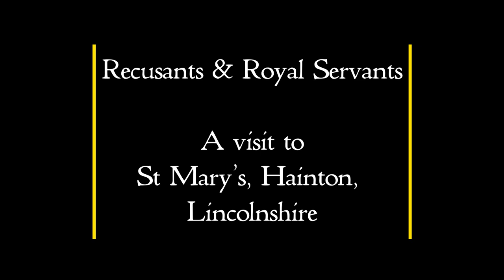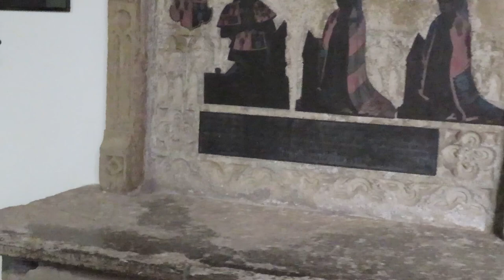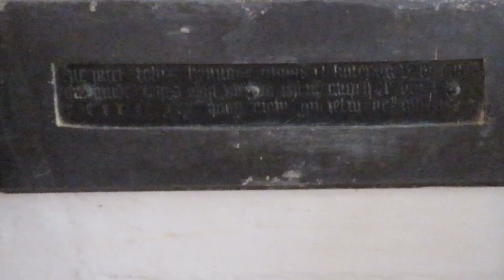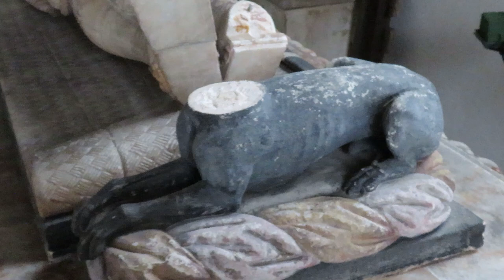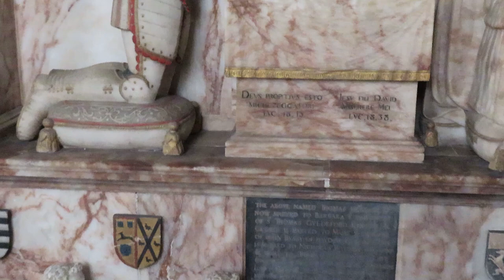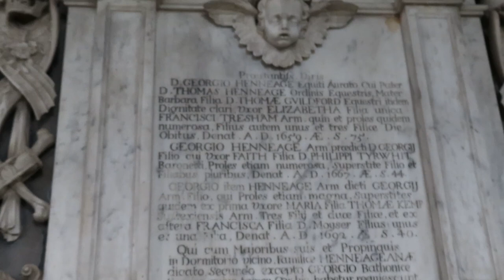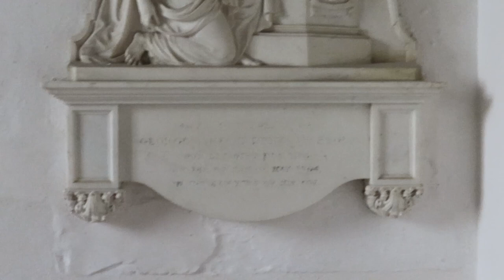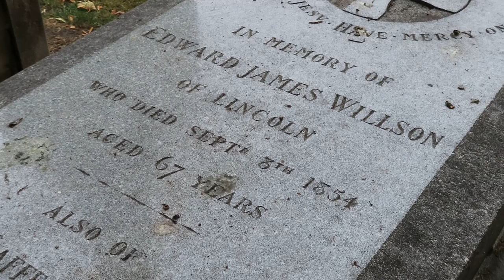Recusants & Royal Servants - A visit to St Mary's Hainton, Lincolnshire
St Mary's in Hainton in the Lincolnshire Wolds is a very interesting church, which is why you get nearly a half an hour tour.  The north chancel chapel of the church contains a continuous set of monuments to the Heneage family who still own the estate the church is on. The Heneages were local gentry who through service in the households of Tudor bishops and in the royal court became very prominent indeed.  However, their prominence was somewhat restricted by their Catholic faith and they were recusants during the 17th and 18th century.  Join me in this tour to see their monuments and learn their story.

TEACHABLE
Here is the link to my new eight part course on medieval stained glass over at Teachable.  Follow the link and it will take you to the enrollment page.

I produce these videos on a shoestring with old equipment, I do it as I am passionate about the subject and teaching about these things is part of my vocation and and ministry.  Do you enjoy my content, would you consider supporting me financially? It will be gratefully received and will help me make more content and support me as improve the quality of the content I offer: